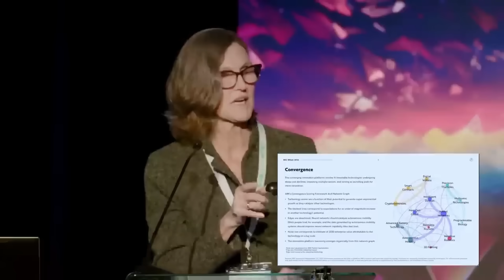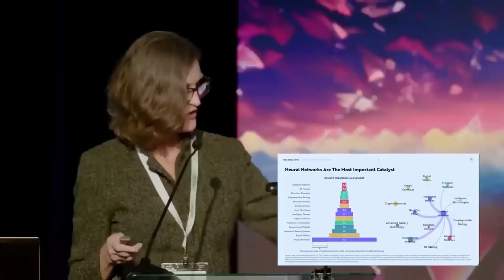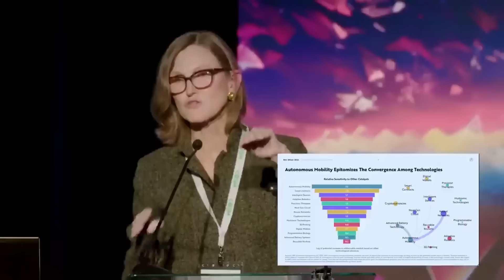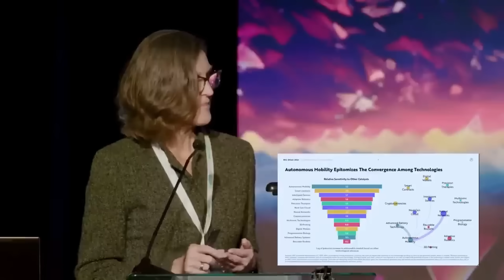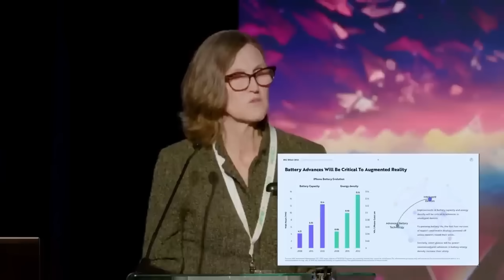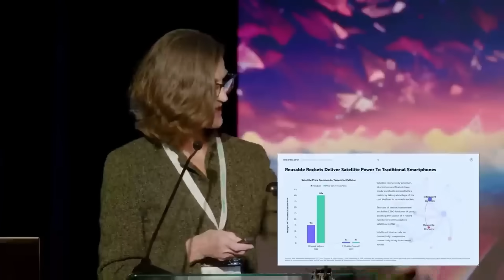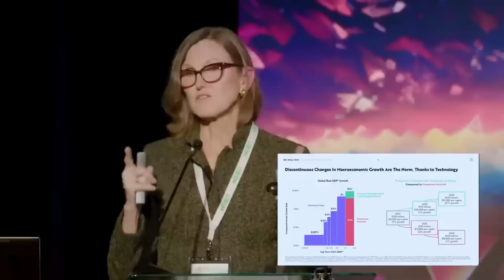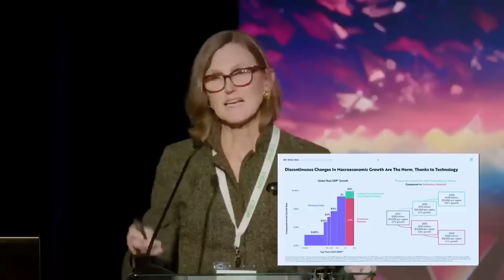The 5 Technologies That Will Change EVERYTHING by 2030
We’re entering a super-exponential growth era driven by five converging innovation platforms: Artificial Intelligence, Robotics, Energy Storage, DNA Sequencing, and Blockchain/Autonomous Systems. In this talk, we explore why these technologies are accelerating faster than ever, how cost declines are driving deflation (the good kind), and why the next decade could see the biggest productivity boom in history.

Every year the Center sponsors COSM an exclusive national summit on the converging technologies remaking the world as we know it. for information on COSM 2025, November 19-21 at the beautiful Hilton Scottsdale Resort and Spas in Scottsdale, AZ. For more information. Registration will launch mid-July.
The mission of the Walter Bradley Center for Natural and Artificial Intelligence at Discovery Institute is to explore the benefits as well as the challenges raised by artificial intelligence (AI) in light of the enduring truth of human exceptionalism. People know at a fundamental level that they are not machines. But faulty thinking can cause people to assent to views that in their heart of hearts they know to be untrue. The Bradley Center seeks to help individuals—and our society at large—to realize that we are not machines while at the same time helping to put machines (especially computers and AI) in proper perspective.